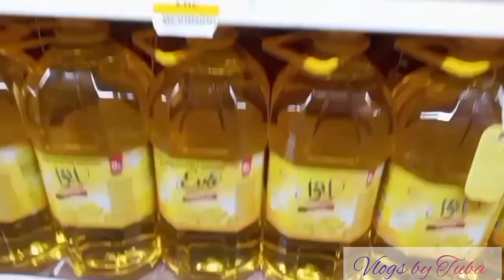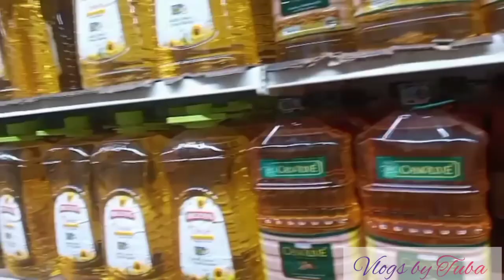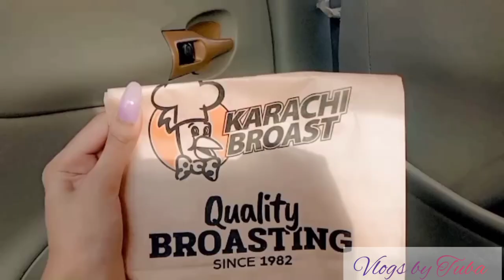Imtiaz Super Market Ramadan Special Vlog 2023| Grocery Shopping | Karachi broast | Vlogs by Tuba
Hey fam!